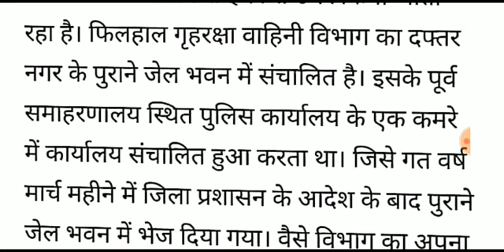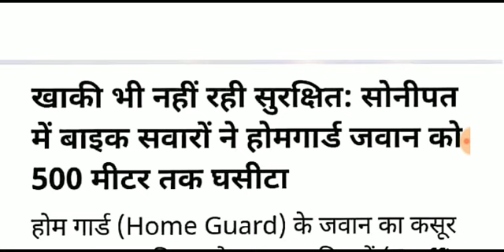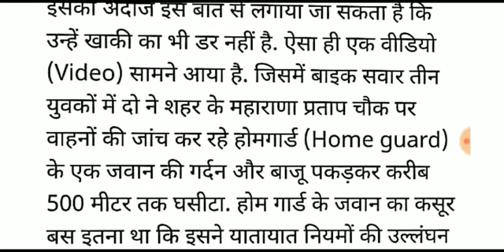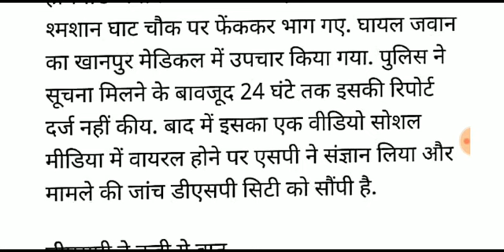होमगार्ड 12 फरवरी सभी राज्यों के समाचार,homeguard salary, Home guard 2020 news Homeguard bharti 2020